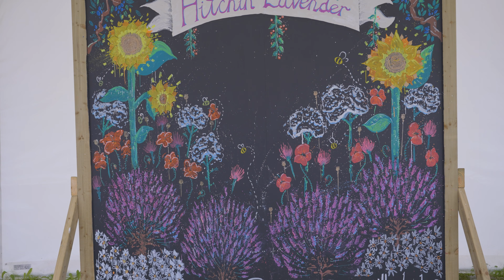Lavender Farm - Hitchin UK 2021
Hi there! New to Pawel Vlogs? If so, here's what you need to know -- I like Travelling, Photography, Videography, Reviewing Food & Fitness a LOT, so I use this channel to explore different places around the world, review fitness food products, and showcase so simple recipes, to help you make decisions.

EQUIPMENT I USE TO SHOOT MY VIDEOS:
DJI MAVIC AIR 2

SONY ZV-1

SONY A7III

SONY 24mm GM Lens

Peter McKinnon Variable ND Filter